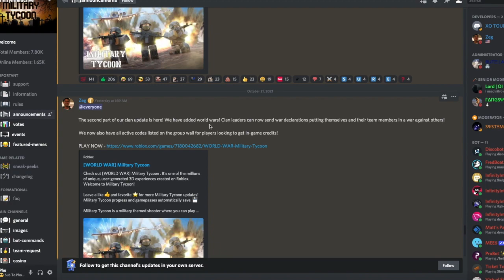GUIDE ON THE NEW CLAN UPDATE IN MILITARY TYCOON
Today,  I will be playing the New Update For Military Tycoon! New stuff such as the new clan update in military tycoon !
Military Tycoon, Millitary Tycoon, Military Tycoon, Military Tycoon, Military TycoonMilitary, TycoonMilitary, Tycoon Military, Tycoon Roblox Mililtary Tycoon, Military Tycoohn Roblox

mechanisms.